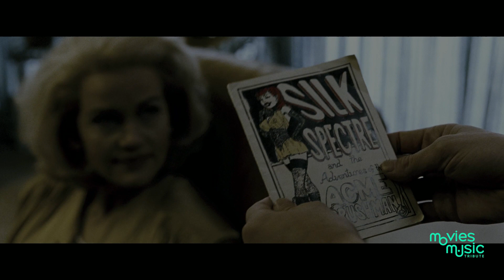Simon & Garfunkel — The Sound Of Silence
Dive into the heart of cinematic excellence with our latest video tribute, capturing the essence and brilliance of the movie  that has captivated audiences worldwide. With scenes seamlessly blended to the timeless tunes of Simon & Garfunkel's "The Sound Of Silence," this tribute not only honors the narrative's depth but also showcases the unparalleled talents of the cast and director.

Highlighting the performances of JackieEarleHaley, MalinAkerman, JeffreyDeanMorgan, and CarlaGugino, the tribute pays homage to their contributions to the film's enduring legacy. Behind the camera, the visionary zacksnyder has woven a tapestry of storytelling that is both riveting and deeply moving, with each frame meticulously crafted to bring the script's complexities to life.

The soundtrack, an integral component of the tribute, features the evocative "The Sound Of Silence" by Simon & Garfunkel, enhancing the emotional depth and resonance of the scenes. This musical choice not only complements the narrative's themes but also serves as a bridge, connecting the viewer to the film's soulful exploration of human experiences.

As a celebration of cinematic artistry, this video tribute stands as a testament to the enduring impact of the series, inviting viewers to revisit the magic of the films. From the gripping performances to the masterful direction and the hauntingly beautiful soundtrack, every element has been thoughtfully curated to honor the legacy of this cinematic masterpiece.

In conclusion, it's our pleasure to share this tribute under the provisions of the Act of 1973, which allows for the non-commercial use of copyrighted material. This disclaimer affirms our commitment to respecting the rights of creators while celebrating the art of cinema.

Through this tribute, we aim to honor the artists' contributions, the director's vision, and the unforgettable moments that have defined this film series. Join us in celebrating the power of cinema, the beauty of storytelling, and the timeless melodies that echo through the ages.